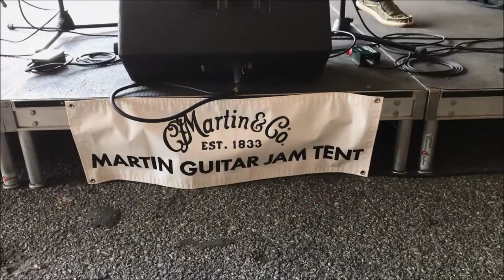Friend of the Devil -- Grateful Dead cover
Martin Guitar Open Mic
Musikfest Lagerplatz
Bethlehem, PA

Video by Don Shatto